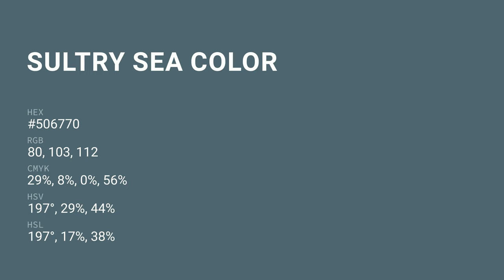Sultry Sea color #506770 hex color - Blue color - Warm color 506770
What color is Sultry Sea ? #506770 hex color - Blue color - Warm color 506770

Hex #506770 Color Code is also known as Sultry Sea color.